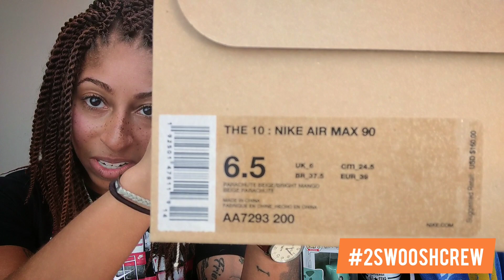Finally GOT'EM! Air Max 90 OFF-WHITE DESERT ORE from StockX!!! On Foot And Review!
It took long enough...finally in my possession. Air Max 90 Off-White Desert Ore, purchased from StockX. Full review and on-foot look! Thanks for dropping by and supporting always!

Song: For Love
Artist: Jef

Link for Air Jordan 1 Retro High OG Defiant SB LA to Chicago:

Here are the rules for the 5K Giveaway - be sure to FOLLOW ALL OF THEM so you are not disqualified:
5. Comment your iG name on this video in same comment from Step 4

Prizes for 1st, 2nd and 3rd place winners:
1st Place - $25 Gift Card (to Champs, Footlocker, Footaction or Kids Footlocker), Sneakerheads Clothing Line "Sneakerhead vs Hypebeast" Tee and Crep Kit + Protect Spray
2nd Place - Sneakerheads Clothing Line "Sneakerhead vs Hypebeast" Tee
3rd Place - Crep Kit + Protect Spray

Google Pixel 2 – All pics on my IG page are shot with the same as well.